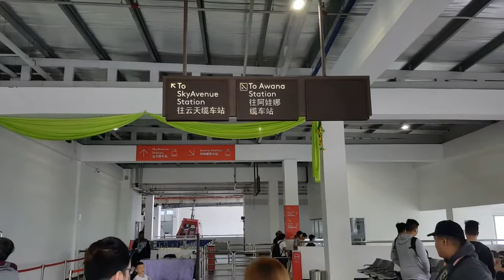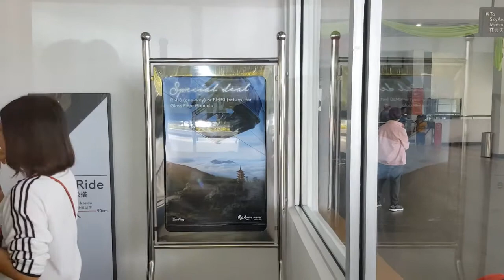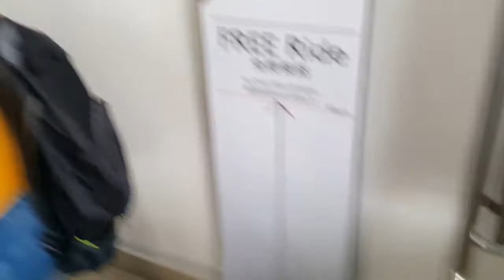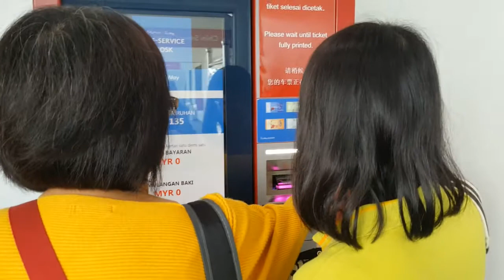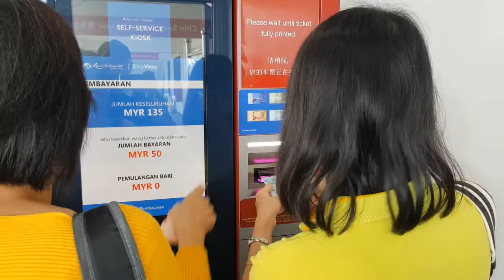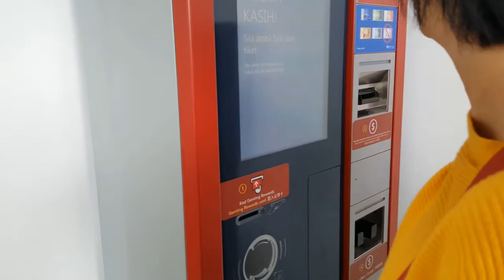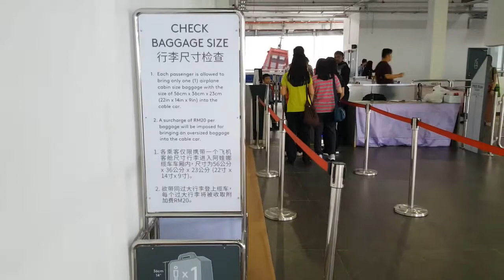Awana SkyWay Chin Swee Station, Gondola Cable Car Ride In Genting Highlands Resort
Part V of our Genting Highlands video series. In this part we purchased the tickets through machine. The whole purchasing process is recorded guys.